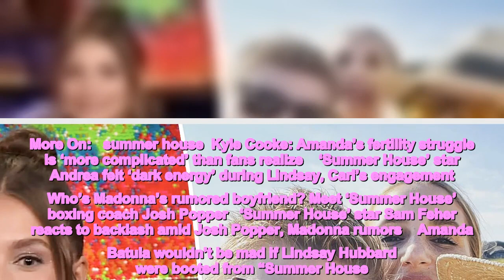Amanda Batula wants Lindsay Hubbard to leave ‘Summer House’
More On:   summer house  Kyle Cooke: Amanda’s fertility struggle is ‘more complicated’ than fans realize    ‘Summer House’ star Andrea felt ‘dark energy’ during Lindsay, Carl’s engagement   Who’s Madonna’s rumored boyfriend? Meet ‘Summer House’ boxing coach Josh Popper   ‘Summer House’ star Sam Feher reacts to backlash amid Josh Popper, Madonna rumors    Amanda Batula wouldn’t be mad if Lindsay Hubbard were booted from “Summer House.”    During her appearance on Monday’s “Watch What Happens Live with Andy Cohen,” the reality star was asked which of her co-stars she wishes wouldn’t return to the hit Bravo series.   “You guys are trying to get me in so much trouble,” Batula, 31, responded, to which host Andy Cohen, 54, joked, “That’s the plan.”   After hesitating for another moment, Batula said, “Lindsay.”   The Bravolebrity answered several other shady questions, including who her husband, Kyle Cooke, “like[s] the least.”   “Uh, I mean, Lindsay,” Batula hesitantly said.   Hubbard’s rep didn’t immediately respond to Page Six’s request for comment.   Batula and Hubbard, 36, have had a rocky relationship over the years. Their friendship seemingly hit an all-time low while filming the current season – and reliving it.   During Monday’s episode, Batula and Hubbard revealed that they hadn’t really spoken since Batula apologized via text for comments she made about Hubbard’s now-fiancé, Carl Radke, during last season’s reunion.    Unfortunately for the “Summer House” OGs, they haven’t seemed to be able to mend their feud.   Batula previously said that Hubbard was “the rudest to fans” on an October 2022 episode of “WWHL.” Hubbard fired back with a slew of Instagram Stories making it “very clear” she’s been great to her fans.  For more Page Six reality TV updates ..  Subscribe to our weekly “Housewives Hangover” newsletterListen to our “Virtual Reali-Tea” podcast Shop our exclusive merch   “I’m so f–king tired of people dragging my name through the mud when I’m nothing but nice to them, show them kindness, respect, and support,” Hubbard wrote at the time. “Clean up your side of the street because mine is doing just fine.”   Hubbard later expanded on why she found the whole ordeal “f–king unnecessary.”   ”I think Amanda answering the way that she did — it felt like a direct slap in the face,” she  said in a November 2022 episode of Katie Maloney’s “You’re Gonna Love Me” podcast. “It felt very unnecessary, and it felt like an attack of my character.”   Meanwhile, Radke, 38, and Cooke, 40, have also been butting heads ever since Radke confirmed he had left Cooke’s alcohol company, Loverboy. To add fuel to the fire, Cooke recently called Hubbard the “most calculated person” he’s ever met.”   “Summer House” airs Mondays at 9 p.m. ET on Bravo.